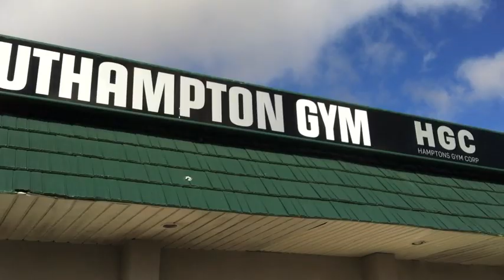Tebowing In The Hamptons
Dan's Papers headed out into Southampton to catch people Tebowing. Go Tim Tebow! Go Broncos!